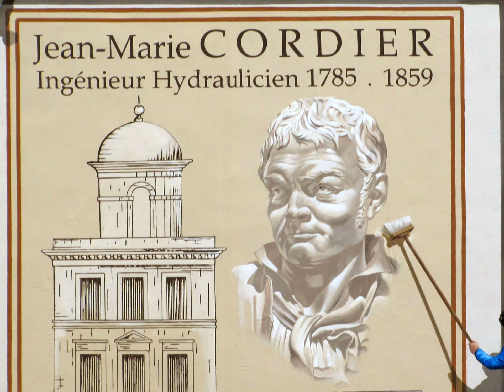Jean Marie Cordier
Jean Marie Cordier, ingénieur hydrolicien, apporta l'eau potable à Béziers...